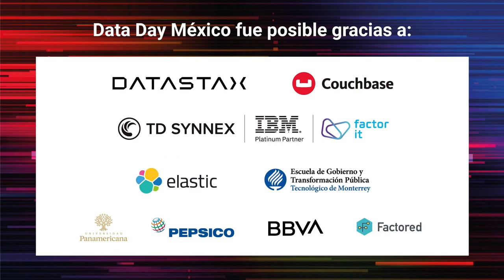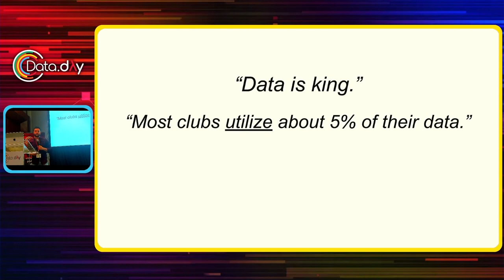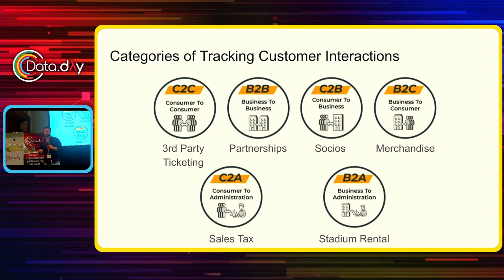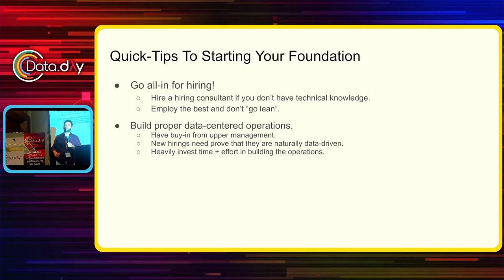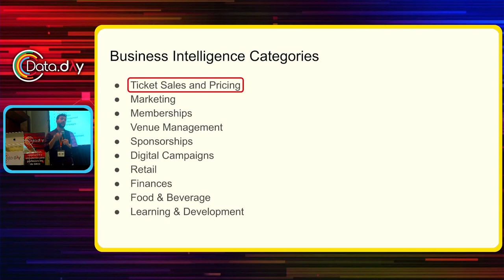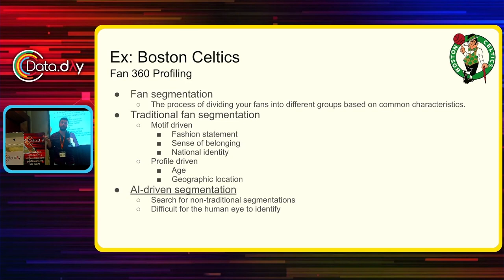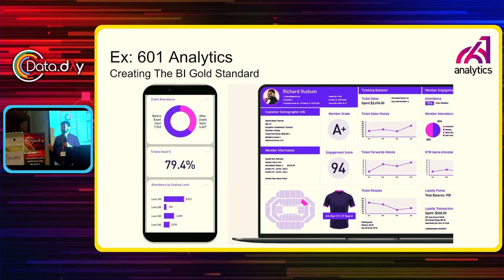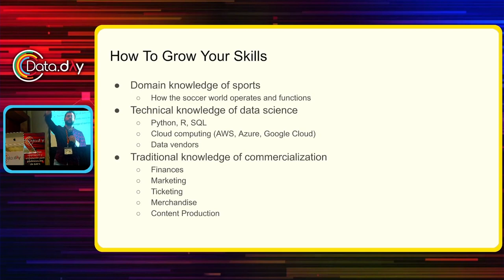Paving Mexican Futbol's Future With Data | Data Day MX 2023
On our final presentation, we’ll explore the exciting realm of Mexican Futbol, including the current state of Mexican clubs, La Liga, and El Tri. We’ll also discuss how embracing data-driven environments, namely Moneyball and Commercialization, can help move Mexican Futbol forward. Furthermore, we’ll discuss guidelines of creating data-driven environments and offer tips to attendees on how to acquire the necessary skills. Join us for a thought-provoking session on the future of Mexican football.